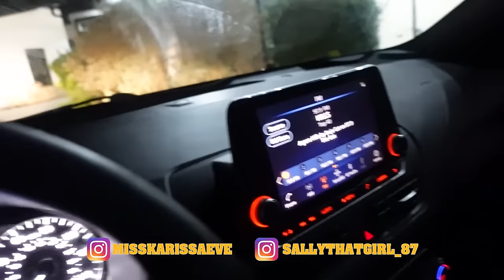WE KIDNAPPED BRIELLE TO SEE HOW PANTON SQUAD WOULD REACT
What’s Poppin KAM Fam 😎 We’re back with another videoooooo 🎶 We kidnapped Brielle to see how Panton Squad would react…Hiliarious

@Life With Karissa
@Karissa's TV